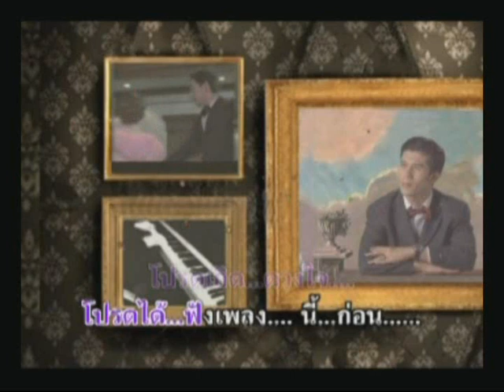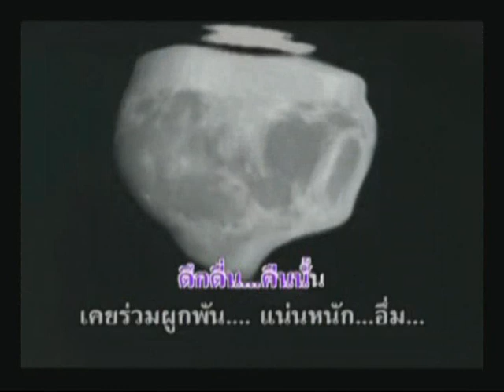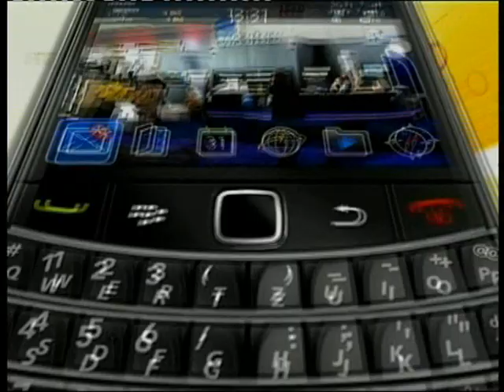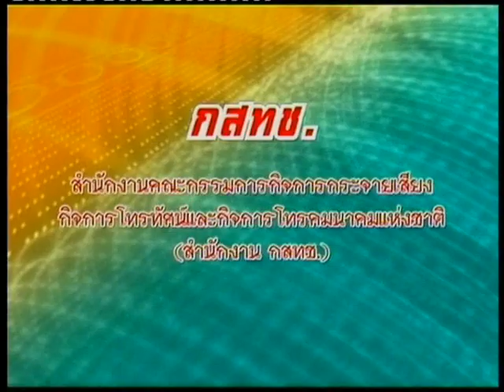รายการ Tax Talk Biz Focus: แม่ไม้เพลงไทย 20 ส.ค. 1/2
ต่อจากสัปดาห์ที่แล้ว ทายาทรุ่นที่ 2 แม่ไม้เพลงไทย..คุณสุกุลตา มิตรศัทธา ผู้จัดการฝ่ายการตลาด บริษัท แม่ไม้เพลงไทย ( บางกอกคาสเซท ) จำกัด
อะไรจุดประกายความคิด..ให้รักษ์..เพลงไทย..ชอบฟังเพลงไทย ดีๆ ขนานแท้..และดั้งเดิม..